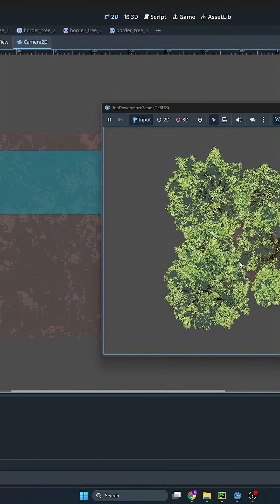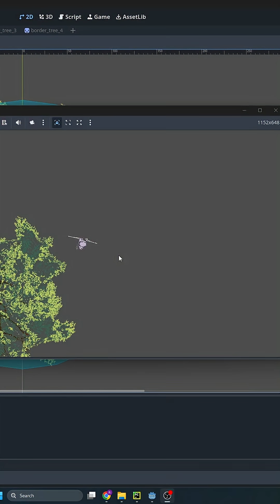Auto-Generated Forest Edges in Godot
I created a dynamically generated forest map in Godot 4.5 using the TileMapLayers node.